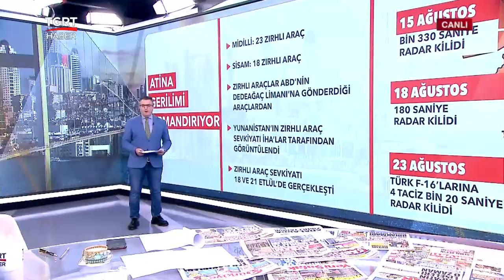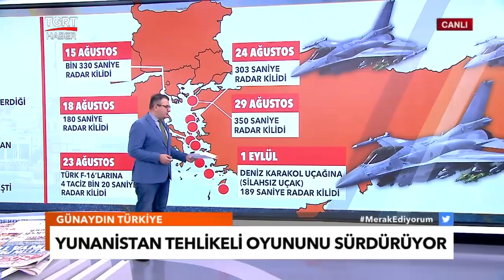Yunanistan Rahat Durmuyor! İşte Atina’nın Tehlikeli Oyunları - Cem Küçük ile Günaydın Türkiye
Yunanistan tehlikeli oyunlarını sürdürmeye devam ediyor. İşte Atina’nın sabıka kaydı… Cem Küçük işe Günaydın Türkiye